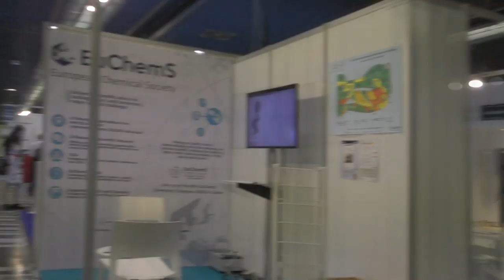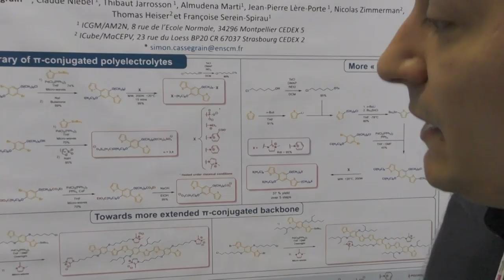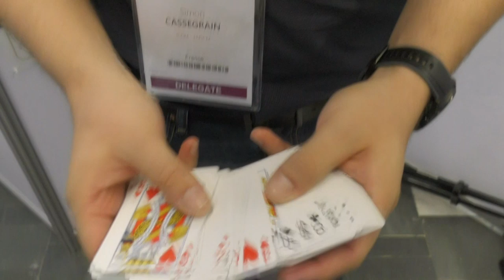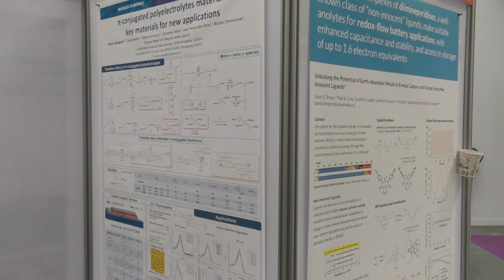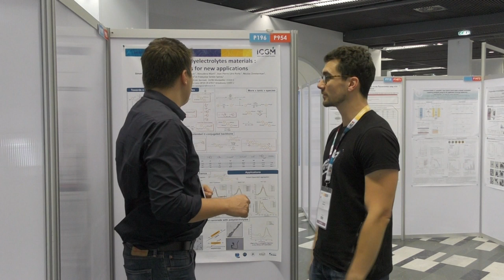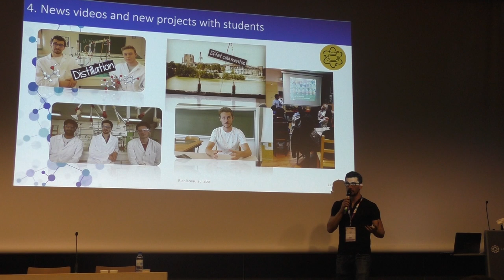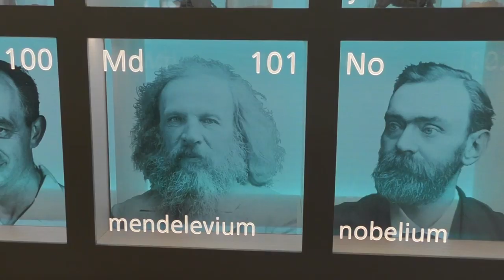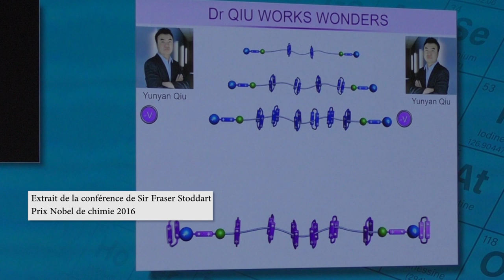🎩 Chimie & Magie au congrès IUPAC 2019 !!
Je vous emmène dans le plus gros festival des chimistes : le congrès IUPAC !!
J'ai eu la chance d'y être invité pour parler d'innovation pédagogique et des nouveaux challenges et canaux de la communication scientifique.

Vous pouvez aussi aller voir mon retour à chaud et mes deux interventions, voici les liens :

Comptes Twitter à suivre :
- Camille Oger : @camilleoger34
- Victor Mougel : @_Victor_Mougel
- Sophie Carenco : @SophieCARENCO
- Simon Cassegrain : @SCassegrain
- Philippe Belmont : @pbelmont75
- Fun Man Fung : @chemFunMan

Mon site Internet : blablareau-chimie.fr